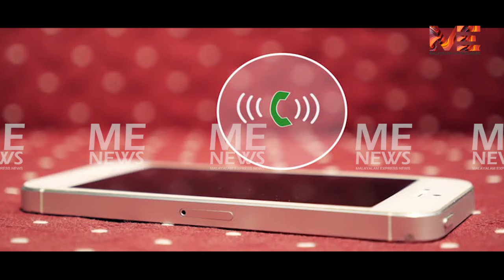വൈറൽ ഓഡിയോ: കോവിഡിന് ആയൂർവേദ ഒറ്റമൂലി